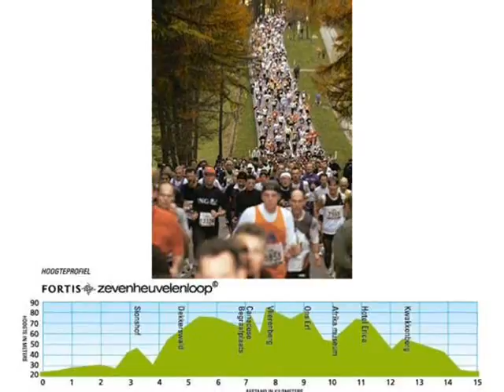Zevenheuvelenloop 2008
My Zevenheuvelenloop, or Seven Hills Run, held in Nijmegen (Gelderland, the Netherlands) on 16 November 2008.